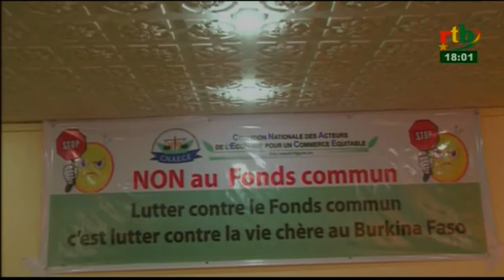rtb/Le Flash de 18h du 09 avril 2018